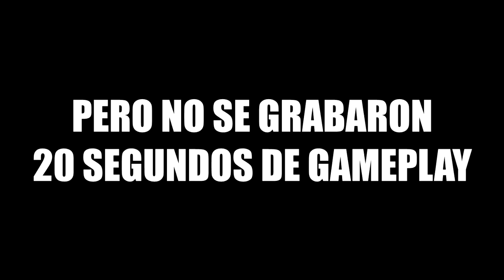JUEGO DE ARMAS | FINAL APOTEÓSICO!!! | HeRnyBreak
► INTRO: Aero Chord - Boundless
► OUTRO: Dr. Dre - Next Episode ft. Snoop Dogg (San Holo Trap Remix)